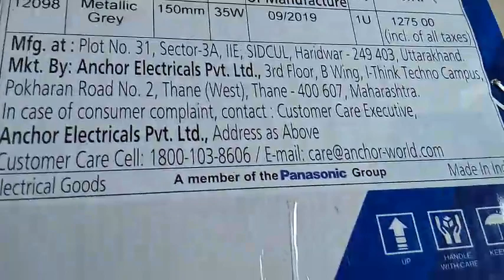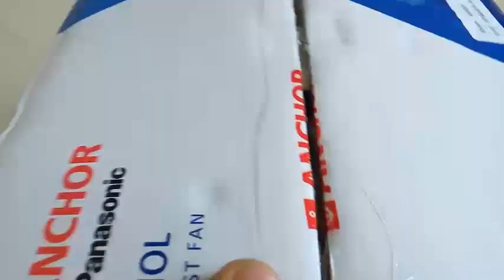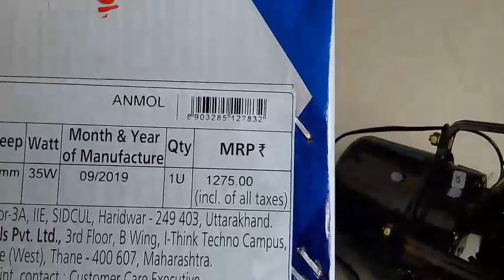Exhaust Fans Unboxing With Price | Anchor by Panasonic Company